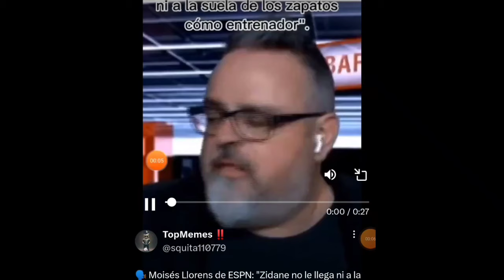KLOPP por XAVI HERNÁNDEZ, JOKER LAPORTA y ROBIN DECO LO VUELVEN a HACER ‼️‼️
EXCLUSIVA KLOPP ficha por el BARCELONA.

quiere entrenar a Teletubbies, a Fermín a Gavi a Pedri , ser arbitrado por negreira medina CANTALEJO y Clos Gómez y comer fuet y pan tumaca

deco y laporta lo vuelven a hacer

klopp al barsa
klopp culé
negreira klopp

con la llegada de mbappe al Barcelona klopp cierra el círculo

 Recomiendo al creador de memes y Twittero top memes @squita110779 en Twitter.

futbolgate.com mirad esa web  donde es explica con pelos y señales la corrupcion sistemica pro barcelona de los Iturralde clos gomez medina cantalejo villar tebas sanchez arminio rodriguez santiago gol mano messi dos amarillas no roja etc etc etc ...y por supuesto UNICEF

Etiquetas manuales:

Negreira javier tebas futbolgate corrupcion arbitral pagos a negreira palancas palancalona teleco calvo del madrid telecomunicaciones ingenieria superior escuela de sevilla minas de riontinto hala madrid hugo sanchez santillana james rodriguez mbappe cristiano ronaldo bellingham joselu mourinho arbeloa florentino perez el chiringuito el chiricirco jota jordi jota ñordi xota jordi cristobal cohecho Barcelona ,juez caso negreira , corrupción Barcelona , juez corrupción Barcelona , negreira  cohecho , negreira juez , castigo UEFA Barcelona soria de soria pedrerol josep pedrerol balboa hala madrid campeones de europe real madrid de baloncesto real madrid femenino puidgemon catalonia is not spain ceferin uefa partidos vintage futbol vintage santillana juanito di stefano gento santiago bernabeu nuevo santiago bernabeu soy el illojuan illo juan del madrid